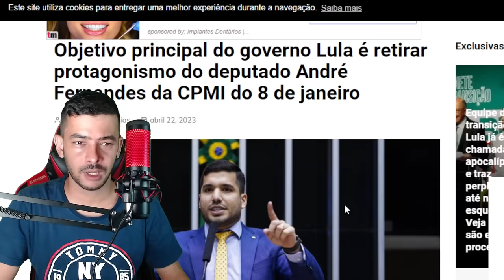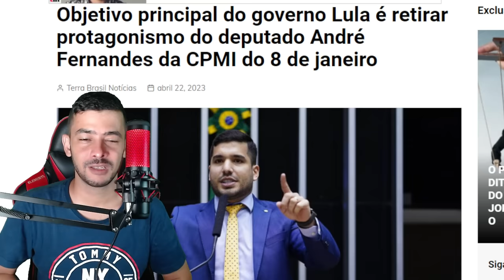BOMBA SAIU AGORA! GOVERNO PODE PARAR NA CADEIA ANTES DO IMPEACHMENT!